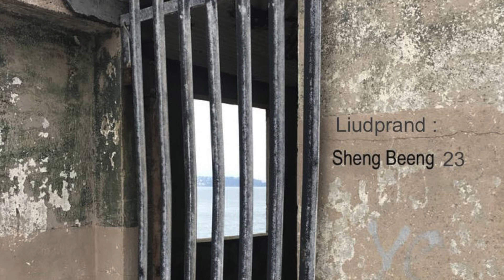Sheng Beeng 23 clip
This is a clip from my deep house tune called Sheng Beeng 23. The whole track is available to download on Bandcamp :